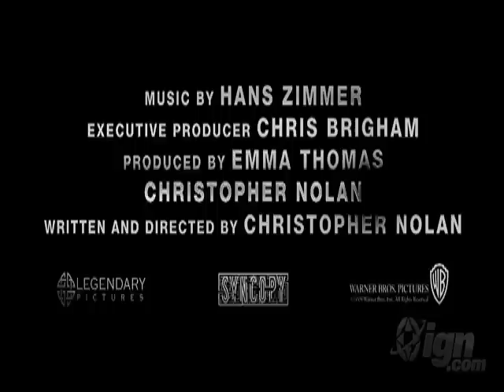Inception Official Movie Trailer Review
Review of the trailer for Christopher Nolan's new movie Inception.